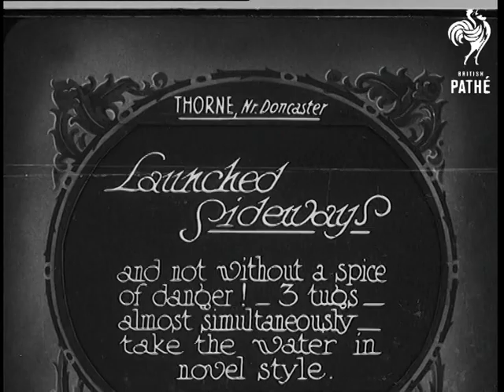Launched Sideways (1931)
Full title reads: "Thorne, Nr Doncaster. Launched sideways, and not without a spice of danger! 3 tugs - almost simultaneously - take the water in novel style."

Thorne, Near Doncaster, Yorkshire.

VS of three small tugs being launched sideways into a river. The wooden blocks are knocked out and the boats slip into the water. The boats are decorated with bunting and flags and several men stand on top as they are launched.
 FILM ID:1429.27